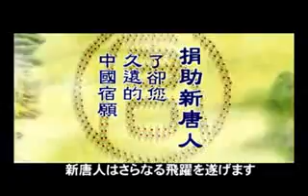中國最大淡水湖乾枯危機.flv